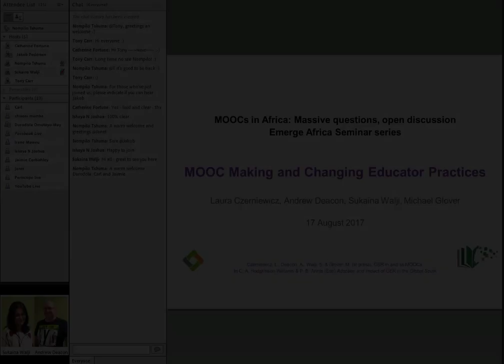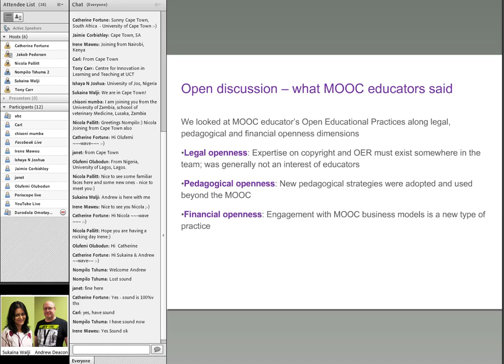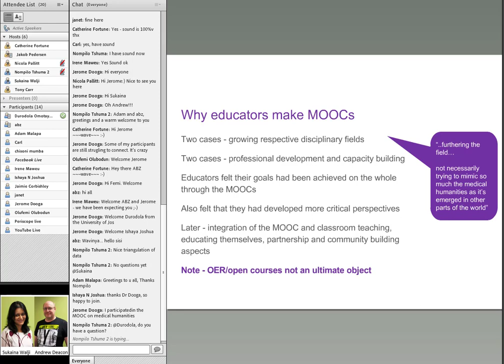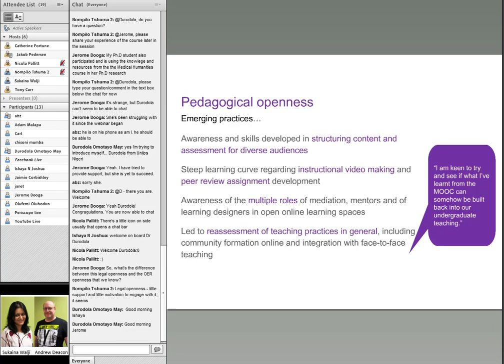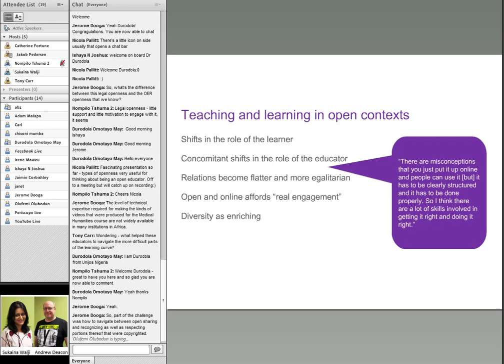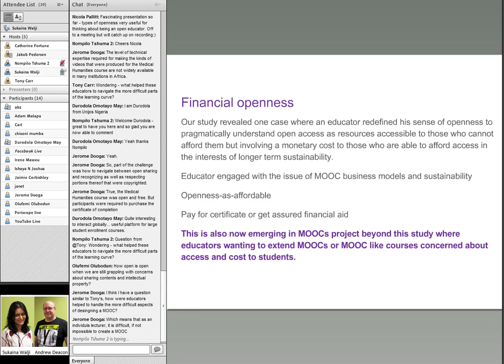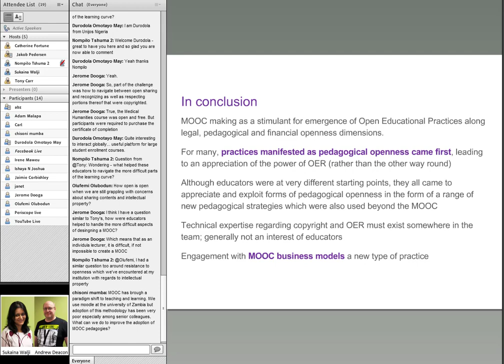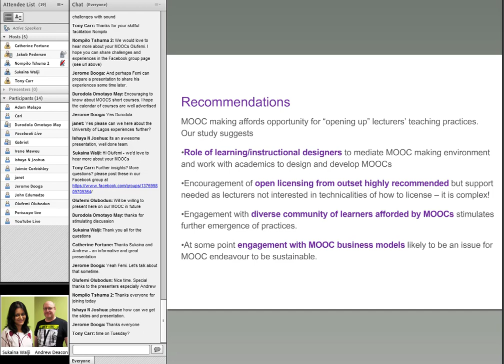MOOCs in Africa - MOOC Making and changing Educator Practices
Presenters: Sukaina Walji & Andrew Deacon, Centre for Innovation in Learning and Teaching, University of Cape Town, South Africa

In 2014 the University of Cape Town (UCT) began developing the first of a series of MOOCs for a global audience. Four of these MOOCs, involving six educators, were studied as part of the Research on Open Educational Resources for Development (ROER4D) Impact Study project. This larger Impact Study project was undertaken internationally to understand open education resources (OER) in developing countries. Our study focuses on whether educators’ practices become ‘open’ after creating a MOOC. It addresses the questions: Why did UCT educators want to make MOOCs? Do educators’ practices become more open after making a MOOC, and in what ways?

The research uses an Activity Theory (Engeström 2001) heuristic to locate practices in realistic contexts and observe tensions between activity systems. Drawing on Beetham et al (2012) and Hodgkinson-Williams (2014) , an analytic framework of open educational practices (OEP) was developed comprising three dimensions of OEP: legal, pedagogical and financial. The research methodology is qualitative, using semi-structured interviews, data from MOOC discussion forums and some quantitative evidence. Six MOOC lead educators were interviewed at three intervals; before their MOOCs ran, immediately after their MOOCs first run, and ten months later. Transcripts were coded using OEP and Activity Theory concepts.

Our findings offer insights about the relationships between educators’ motivations for making MOOCs, their MOOC design tools, the open educational practices that can be identified and the contradictions they experienced in making MOOCs. Despite the challenges that educators faced they largely achieved their purposes of making MOOCs and manifested legal, pedagogical and financial dimensions of OEP. The impact on educators’ open practices was observed in several subsequent projects after the MOOCs. Tensions involved in making MOOCs, adopting OER and enacting of OEP point to how educators could be better supported in future to become more open.